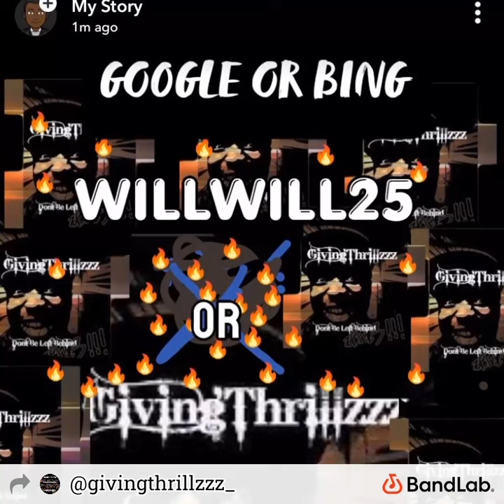Whip Appeal (Trap Beat) by GivingThrillzzzEnt